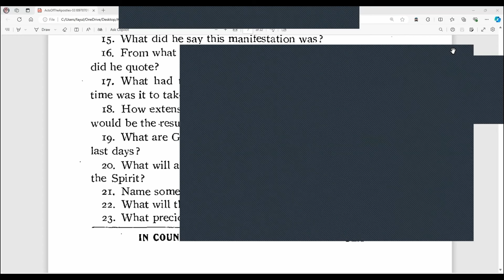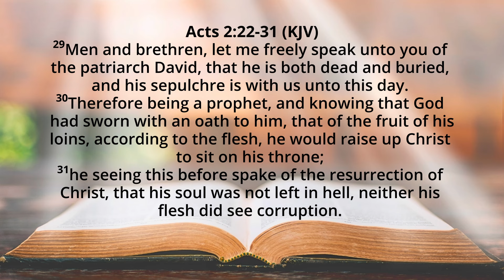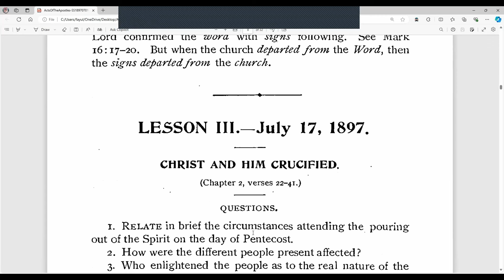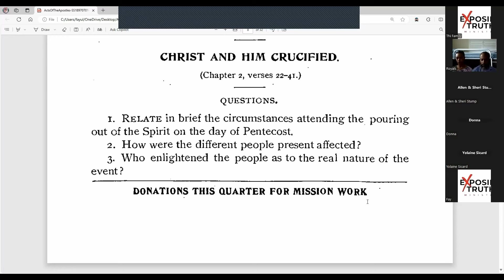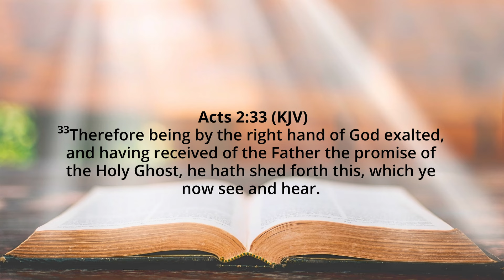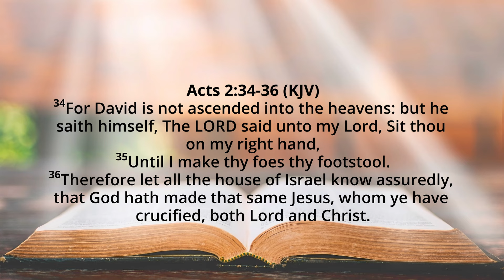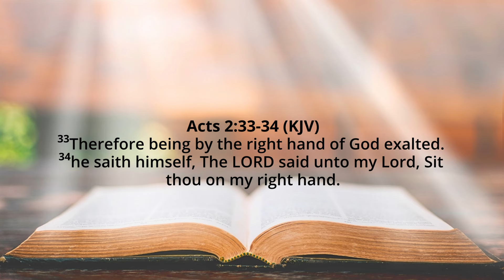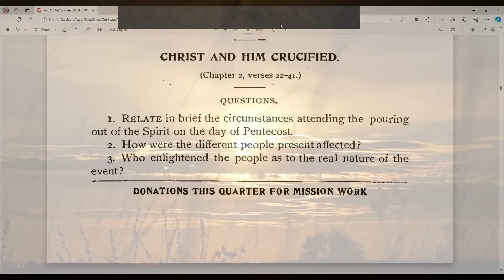The Day of Pentecost | Part 2 | Sabbath School Lesson 2 | Rob Chisum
This study delves into Acts 2:22-31, focusing on Peter's Pentecostal sermon. The lesson examines the disciples' miraculous speaking in tongues, fulfilling a prophecy from Joel, and Peter's bold proclamation of Jesus as the Messiah. The sabbath school lesson highlights Jesus' divine approval through miracles, his crucifixion, and resurrection, asserted by the foreknowledge of God. It contrasts Peter’s newfound boldness with his earlier denial of Christ and explores the assured hope for believers in Jesus' resurrection, emphasizing God's power over sin and death.

Join us in understanding the profound messages in these verses and strengthening your faith.